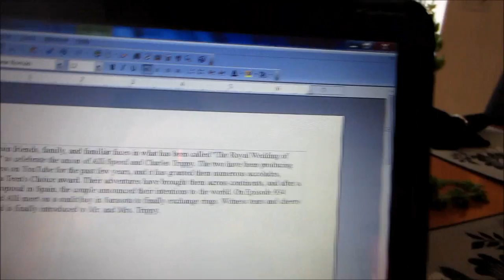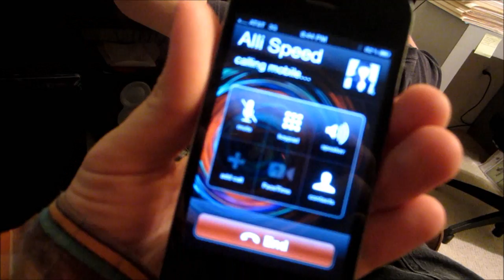Off to annoy Alli *Trippy* (11.22.11)